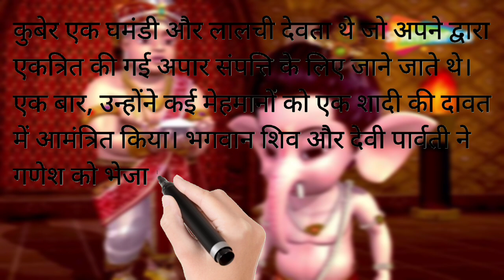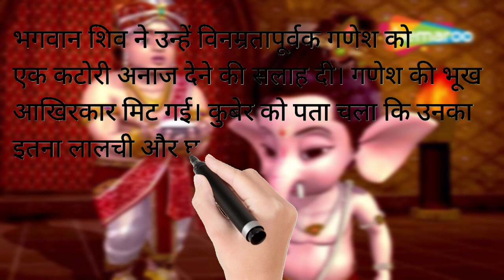कुबेर की शादी में गणेश@funwithbaby9321